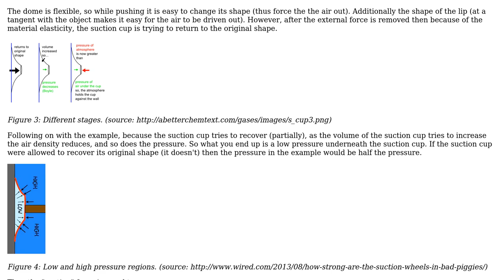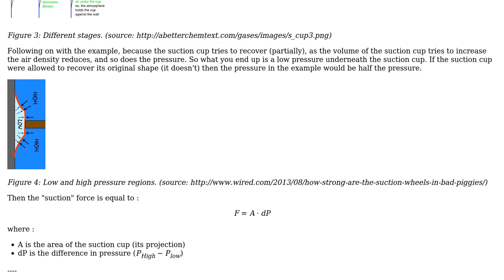Engineering: How do suction cups work? (2 Solutions!!)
Engineering: How do suction cups work?

With thanks & praise to God, and with thanks to the many people who have made this project possible! | Content (except music & images) licensed under CC BY-SA | Music | Images & others | With thanks to user Solar Mike user Rider user NMech user feetwet and the Stack Exchange Network Trademarks are property of their respective owners. You are responsible for your own actions.